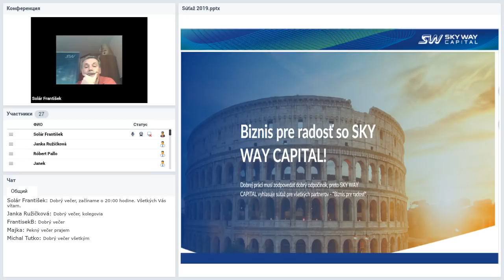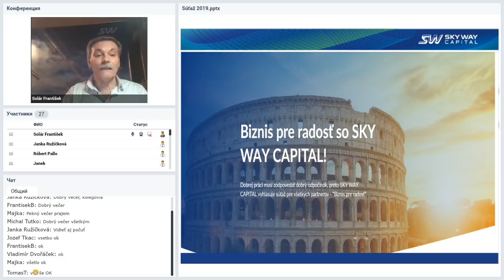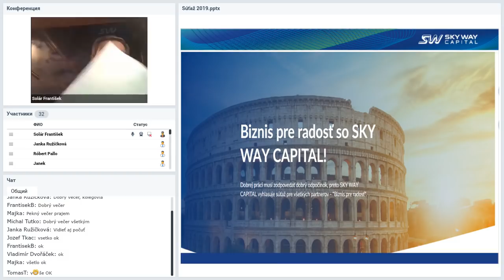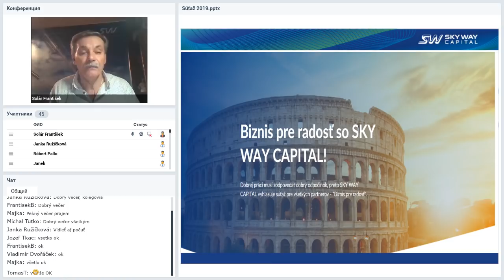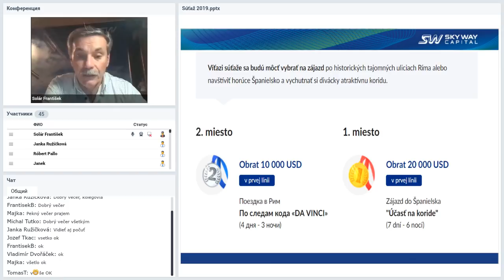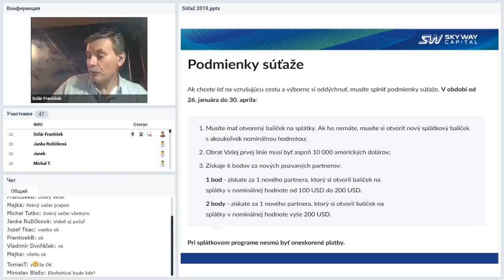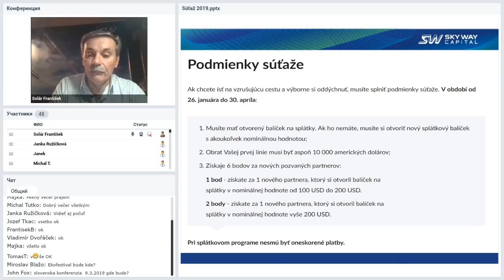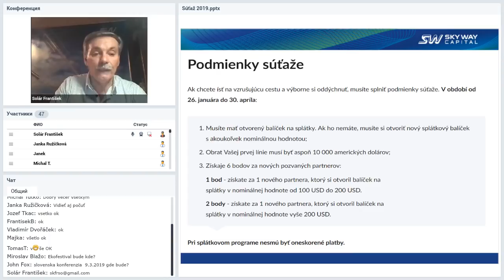Вебинар от 07.03.2019. Technický webinár pre registrovaných členov projektu SkyWay.